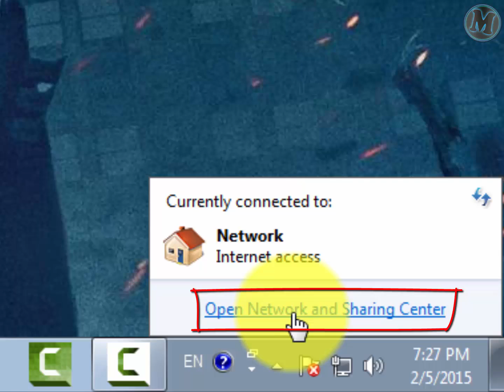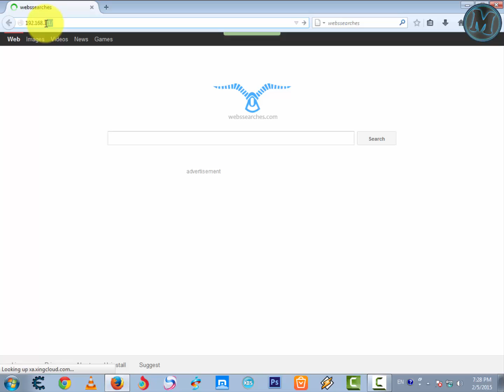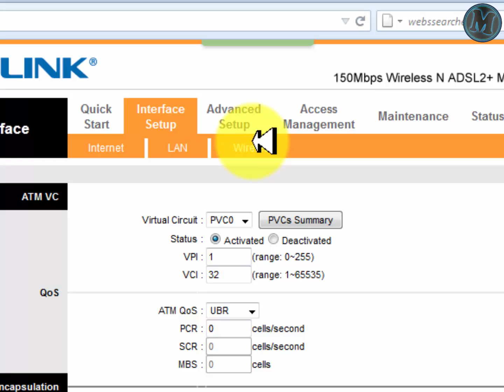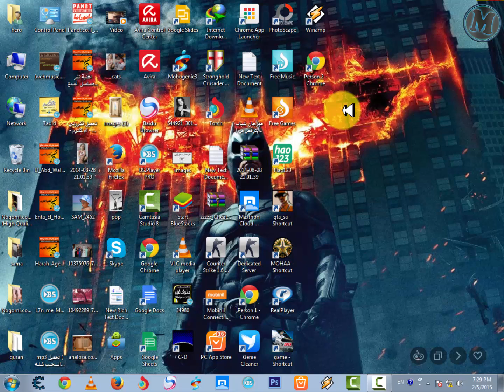طريقة تغيير باسورد الواى فاى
ملاحظة تغيير باسورد الواى فاى لشركة te data فقط
لمتابعتى على الفيس بوك
ولاى استفسار أنا موجود شكراً :D